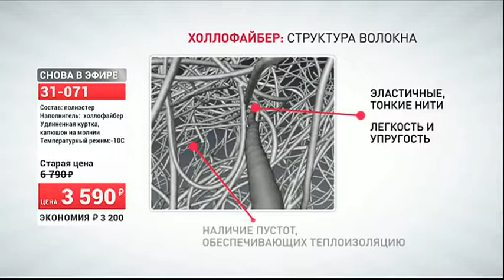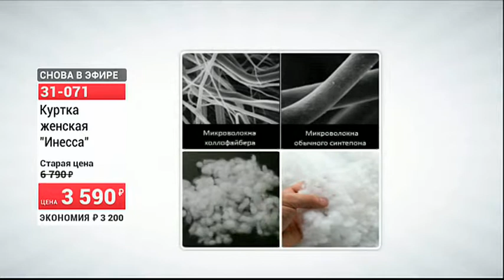Куртка женское Инесса0510 (Copy 1)